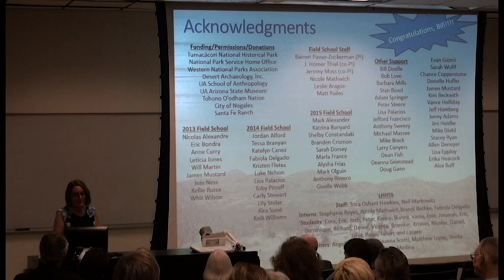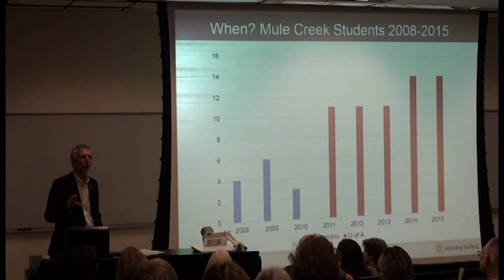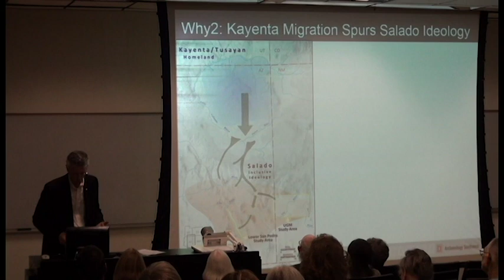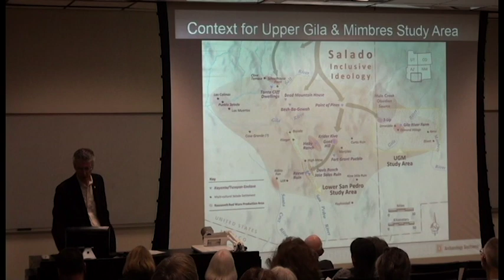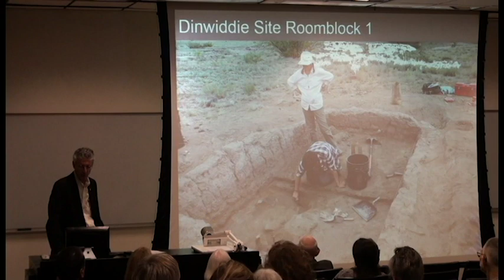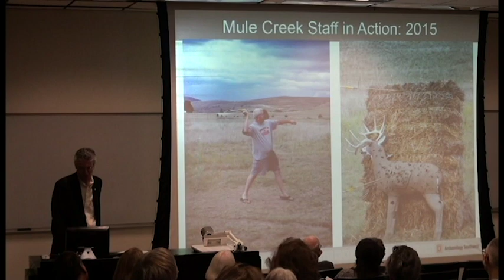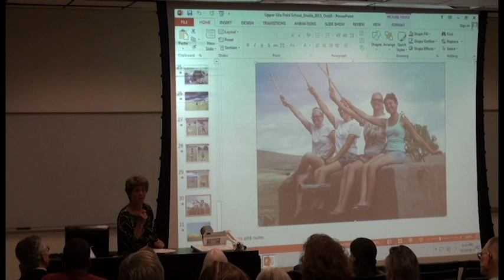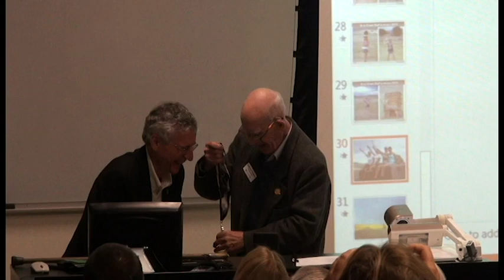School of Anthropology Fieldschool Symposium- William Doelle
October 10th, 2015: The School of Anthropology’s Centennial Fieldschool Symposium. Presenter: William Doelle.